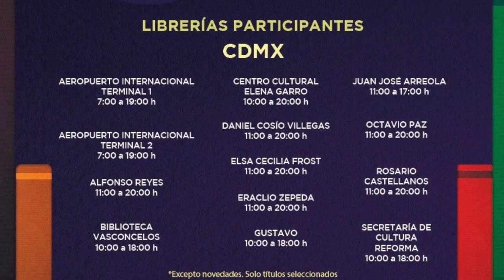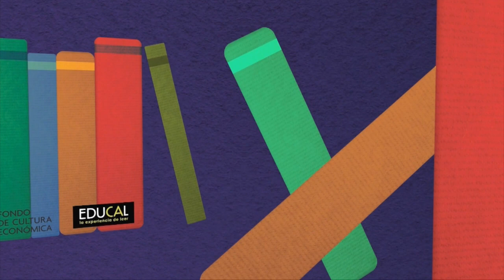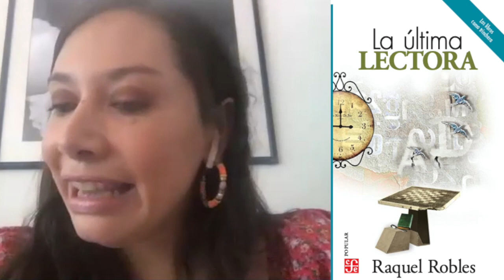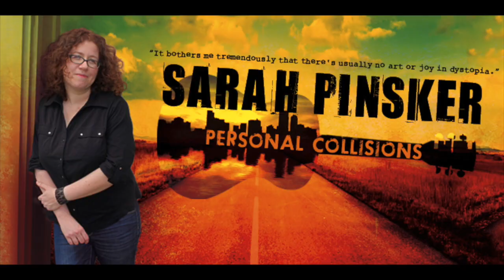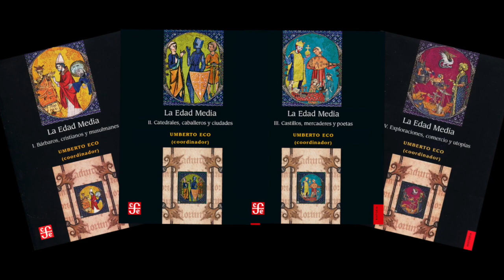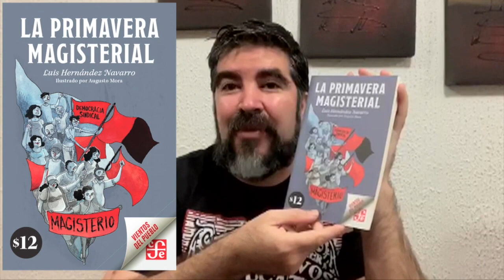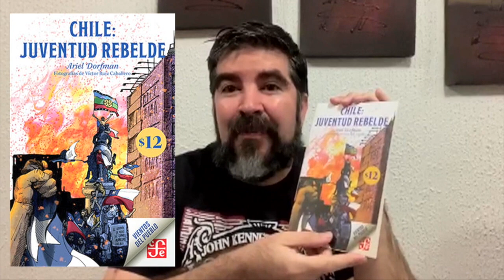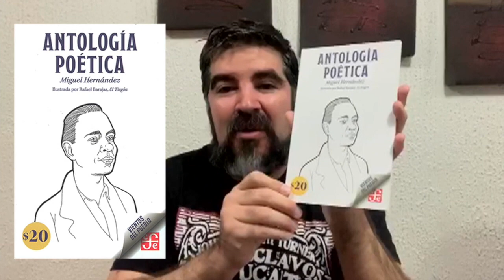Desde el fondo 83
-Irma Eréndira Sandoval nos compartirá un poema.
-Conversaremos sobre nuestra próxima novedad en la Colección Popular: La última lectora de Raquel Robles.
-Daremos todos los detalles sobre nuestra VentaNocturna.